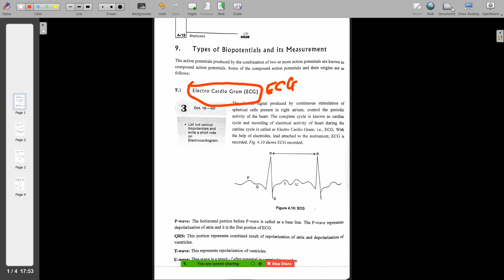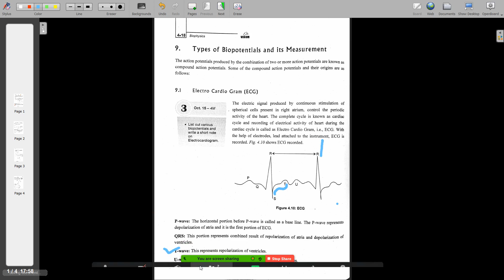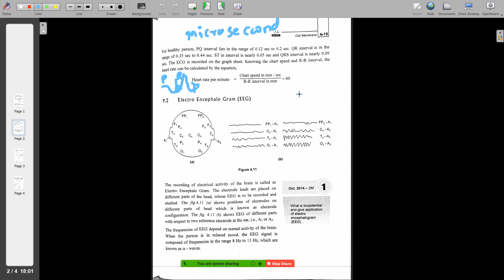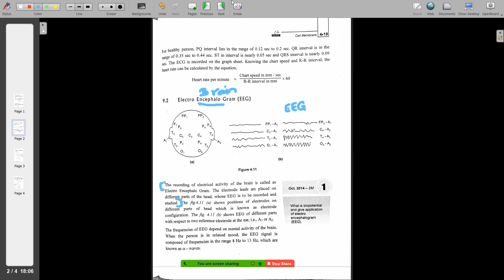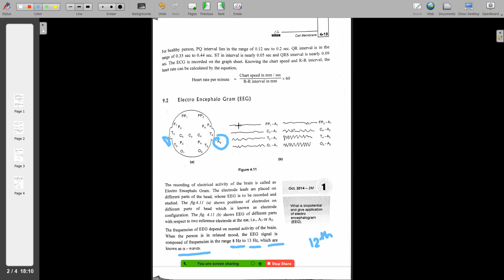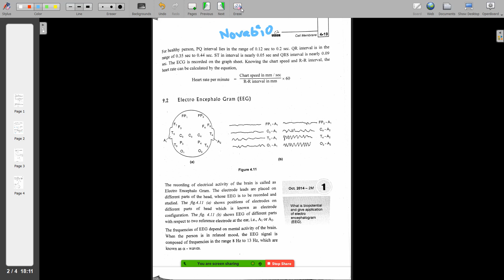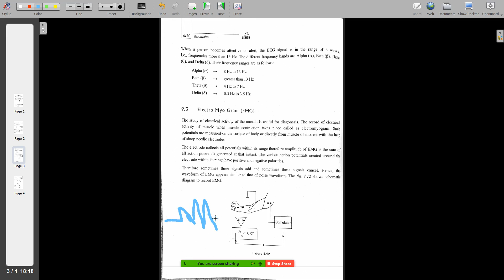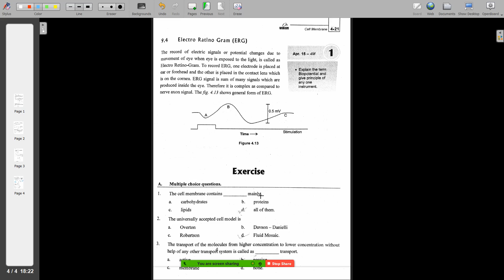Biopotential Measurement In Hindi- Easy way to remeber, Tips and Tricks - ECG,EEG,EMG concepts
Is video mein ECG, EMG, EEG kaise measure karte hai and uske pahle ke saare preparation and interpretation ke baarein mein bata hai. Please watch till the end. All these videos, tutorials are brought to you for free. If you are a biology student or studying in high school biology or a college undergraduate/postgraduate in microbiology, zoology, botany, biotech, bioanalytical science, life sciences etc. This channel is just for you to assist you with all the different topics in biology with free lectures and free online biology classes. We teach biology with animation, interactive presentations including biology animations and interactive PowerPoint. You will find easy to understand several concepts. We also try to cover practical knowledge.